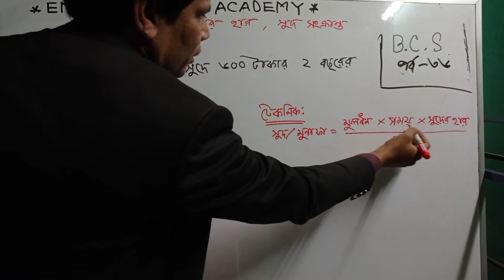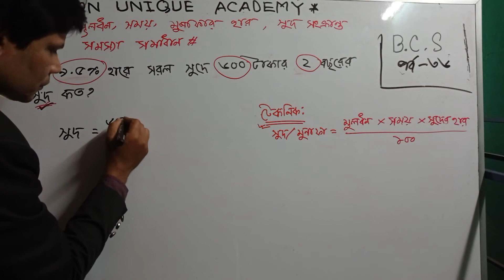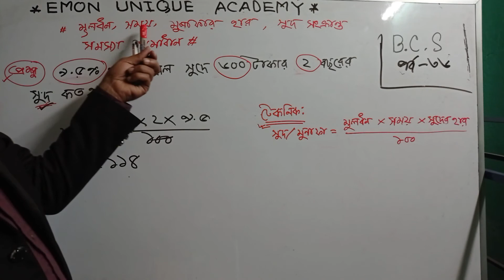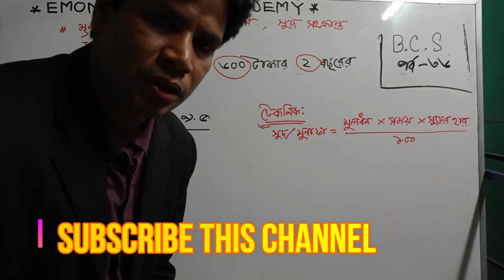সুদ বা মুনাফা- আসলের সমস্যা সমাধানের টেকনিক।bcs math preparation|part-36